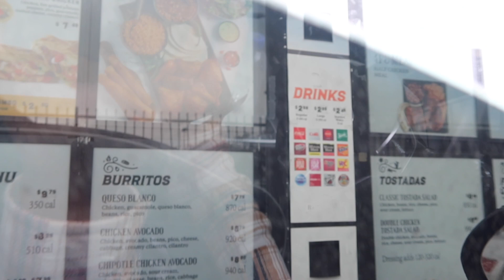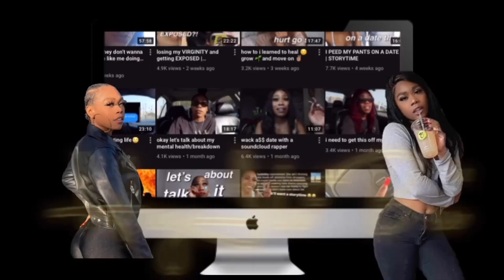come with me to get my nails done 💅🏽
Hey it's Bri ! I know how much you guys love my drive with me vlogs so come with me to get my nails done !!